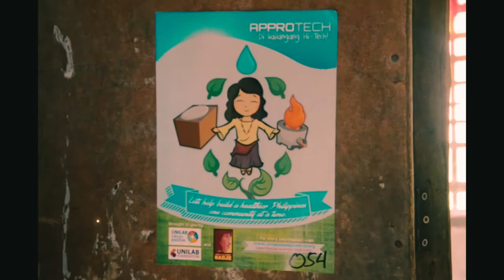Team Badje's Appropriate Technology for People, Planet and Future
Team Badje from UP Cebu in their health program "Appropriate Technology for People, Planet and Future" provided composting toilets and rocket stoves as simple, appropriate and modern solutions to health issues plaguing residents in Camangcamang, Carcar City, Cebu. Be inspired by how our Filipino youth are making their positive ideas happen!